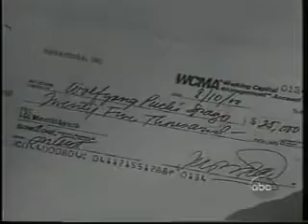ABCNews Hidden Video Catches Hillary on Emails She Knew It All Along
Clintons turn IRS into ‘gestapo’

During Bill Clinton’s second term, reports surfaced that prominent conservative groups had been subjected to audits while there was no indication that any corresponding organizations on the political left had been targeted by the IRS.

Covering Bill’s dirty deeds

Amid allegations of sexual assault against Bill Clinton that cast a negative light on the political power couple, Hillary reportedly aided her husband not only by publicly defending him, but by using shady – and potentially criminal – tactics in an effort to delegitimize his accusers.

Looting the White House

After Clinton’s second term came to a close, the couple reportedly attempted to take roughly $190,000 worth of furniture and other items from the White House – on top of causing about $14,000 in vandalism damage to the presidential mansion.

Filegate: FBI files on GOP enemies

The Clintons reportedly gained confidential tax records on many of their political rivals, a scheme in which Judicial Watch claimed Hillary played a central role.

Hillary’s ‘Muslim Brotherhood princess’

Huma Abedin, a confidant who served as Hillary Clinton’s deputy chief of staff, was linked to the Muslim Brotherhood – specifically through the al-Qaeda connections of both her mother and father.

Vince Foster’s 1993 death

Family friend and White House counsel Vince Foster was himself embroiled in at least a few of the Clintons’ early scandals until his suspicious death. Initially ruled a suicide, the circumstances of Foster’s death have led to significant speculation in the decades since.

Emailgate: ‘She should go to prison for this’

One of the more recent scandals involves Hillary Clinton’s admitted use of a personal email server to share official correspondences during her stint as secretary of state.

Chinagate: Sale of high-tech secrets

Judicial Watch initially released a report suggesting Chinese corporations supported Bill Clinton’s 1996 reelection effort in exchange for technology secrets.

Travelgate: Always room for friends

During the Clinton administration, the Clintons reportedly laid off the White House travel office staff so that they could fill the department with family members and friends.

Whitewater: Jail for friends, but not Clintons

One of the most identifiable Clinton scandals involved an investigation into a real estate deal that later encompassed accusations of improper campaign donations and the couple’s potential involvement in Foster’s death.

‘Landing under sniper fire’ in Bosnia
Hillary Clinton has faced criticism for her since-debunked 2008 claim that, more than a decade earlier, she was touring war-torn Bosnia in a helicopter as it sustained sniper fire. While she described a very dramatic landing, news footage of the event showed no such threat existed.

Hillary’s ‘missing’ law firm billing records

More than 100 pages of pertinent information went missing ahead of a 1994 federal investigation into Hillary Clinton’s involvement in the Watergate scandal. When the documents did surface two years later, it was revealed that she was in contact with many of the scandal’s central figures.

Pardongate: Hillary Senate contributions

The wife of one convicted tax cheat pardoned by Bill Clinton at the end of his second term responded by becoming a major contributor to Hillary’s 2000 campaign to become a New York senator.